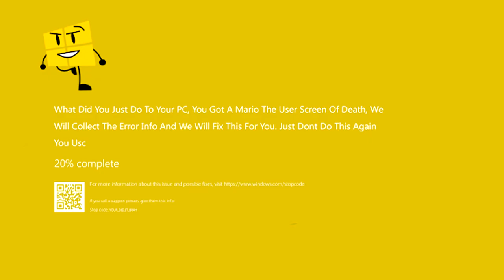Klapy Csupo Gives (BAD USER) A Computer Virus And They Get The Mario Screen Of Death (FIXED)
free to use ig
comment: @Fluffy20241, @ImFluffy2024, @MarioAndrewTheUser
sorry i forgot to copy paste the last 2 audio tracks on the last one
and i also forgot the loop region so i had to do yet another reupload